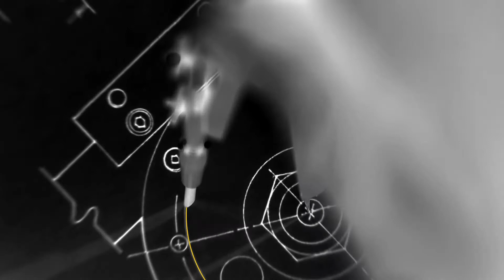Video de marca para sector industrial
Celo, líder del mercado en tornillería industrial, lanza su brandclip mezcla de video y motion graphics.
Video corporativo para la empresa líder del mercado de tornillería Celo. En este video se mezclan diferentes técnicas, como la edición y el montaje, el motion graphics y el 3D.